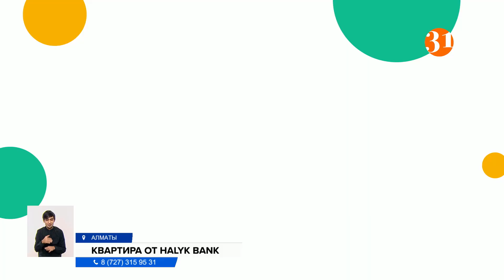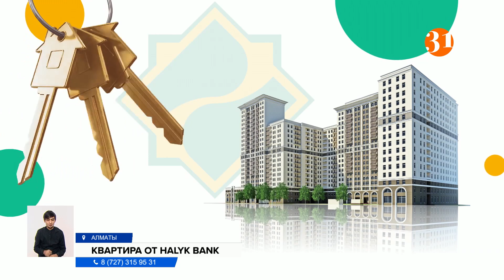Оформи кредит или рассрочку и выиграй квартиру! Клиенты Halyk Bank отмечают новоселье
Оформи кредит или рассрочку и выиграй квартиру! «Народный банк» сегодня вручил ключи уже от пятой квартиры. Каковы шансы на победу и что необходимо сделать – в нашем материале.
Аплодисменты, поздравления, эмоции. Уже пятый победитель, оформивший кредит в 2Народном банке», получил долгожданные квадратные метры. Выиграть комфортную квартиру в Алматы может каждый желающий. Достаточно взять кредит или рассрочку на выгодных условиях в Halyk Bank. Причем, чем раньше вы сделаете это, тем больше шансов выиграть. А условий всего два. Первое – это получить кредит или рассрочку один раз на сумму от 200 000 тенге. И второе – каждый месяц оплачивать услуги в приложении Halyk Homebank на сумму от 1 000 тенге.
ЖАСУЛАН ЖУМАБЕКОВ, директор Темиртауского филиала АО "Народный банк":
– Хочется призвать каждого казахстанца использовать широкие возможности мобильного приложения Halyk Bank, зарабатывать повышенные бонусы и, кроме того, участвовать в многочисленных акциях от Halyk Bank с ценными призами от айфона до квартиры в городе Алматы.
Константин и Татьяна Гордиенко стали пятыми по счёту счастливчиками. Жители города Темиртау Карагандинской области не сразу поверили в свою удачу, а лишь когда из банка позвонили в третий раз.
ТАТЬЯНА ГОРДИЕНКО, победительница акции:
– «Давай до понедельника подождём, если тебе в понедельник позвонят, пригласят нас в банк, значит, выирали». Ночь не спали. Молча. И он молчит, и я молчу. Сами себе думаем, что это произошло? Такое счастье на старости лет подвалило!
Акция «Народного банка» стартовала еще в мае. Это далеко не первая подобная акция Halyk bank. В прошлом году победителями стали три человека. А всего в розыгрышах приняли участие почти 150 тысяч.
Это уже пятая квартира, которую разыграл «Народный банк» в микрорайоне Хан Тенгри. Остались еще две, их владельцы определятся в декабре. Не упустите свой шанс.